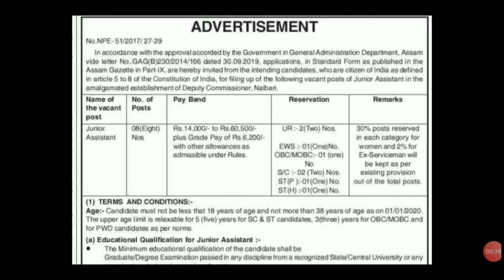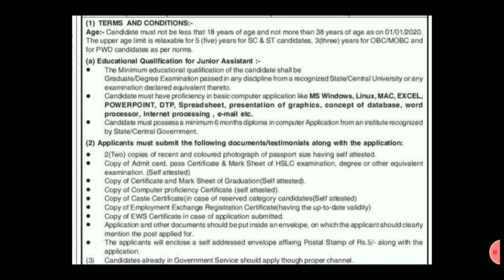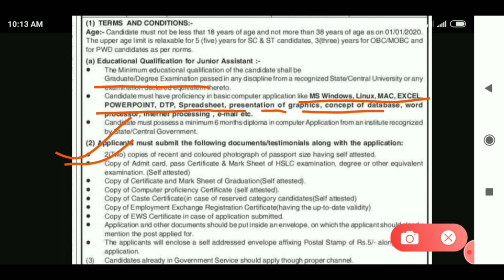Latest Job In Assam 2020 // Assam Job News Today // Assam Job 2020 // by Assam Job Helper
2020 General Knowledge & Current Affairs Book Link (106/-)